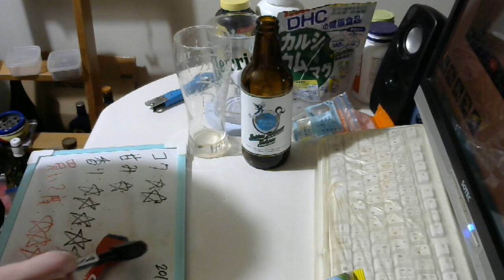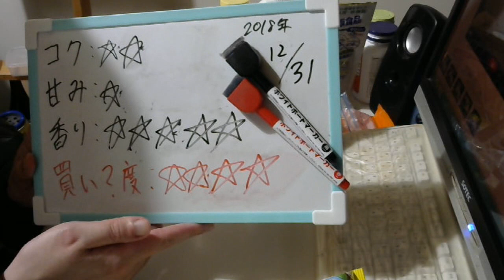酒好きな元新潟人の飲酒動画 part1616 志賀高原ビール Indian Summer Saison【クラフトビール】 【生ビール】